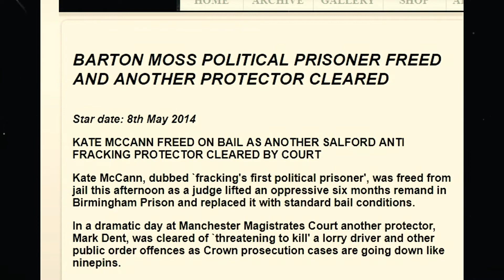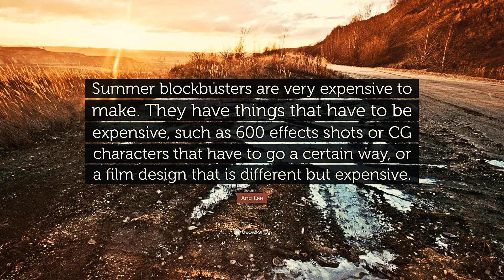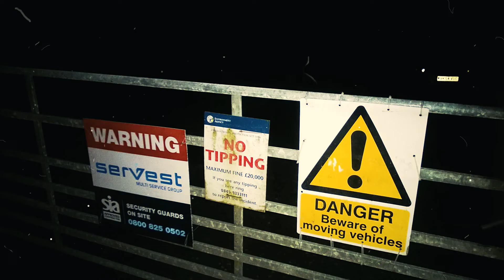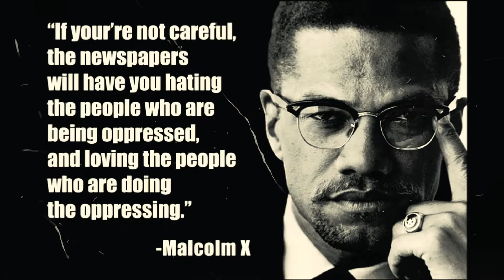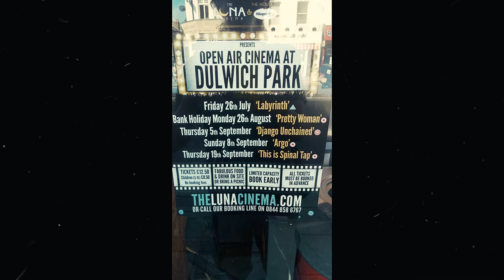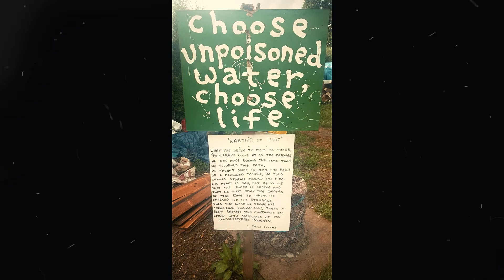Ten Years Or So? Smart Card Goes Anti Fracking...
A look back at ten years or so of  Smart Card,

MiM co founder and editor

shots taken by Smart Card & friends apart from the quotes which were nabbed from the net

I dont any of the music its a top tune and so grateful for artists like this